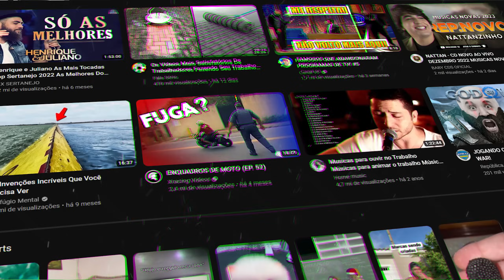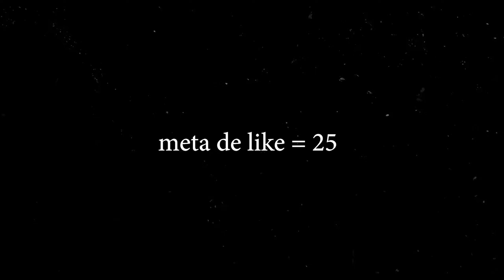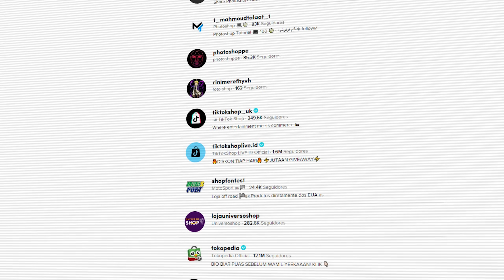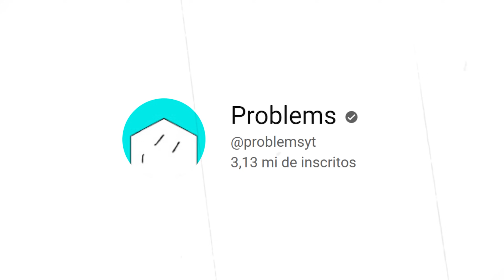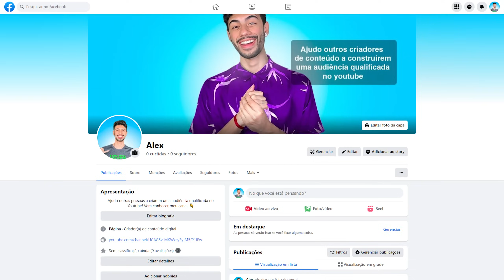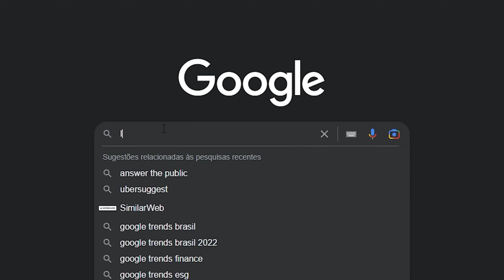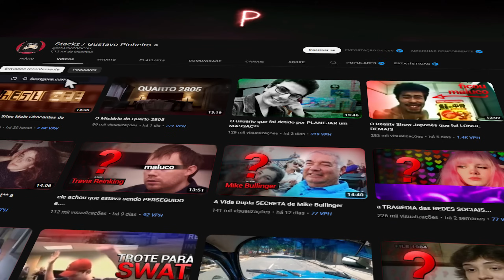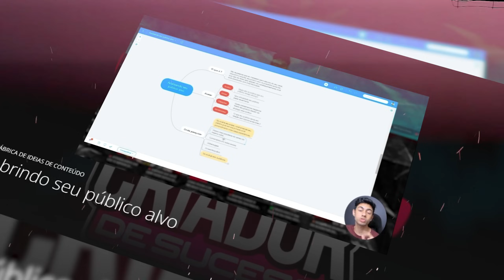MANEIRAS SORRATEIRAS DE CONSEGUIR MAIS VISUALIZAÇÕES NO YOUTUBE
Clique aqui para pegar seu acesso ao meu curso GRATUITO DE YOUTUBE!

Participe do meu canal no TELEGRAM para dicas e novidades sobre Youtube!🚀